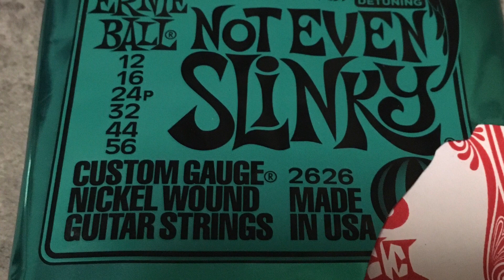ギターでベース風の音を出してみました